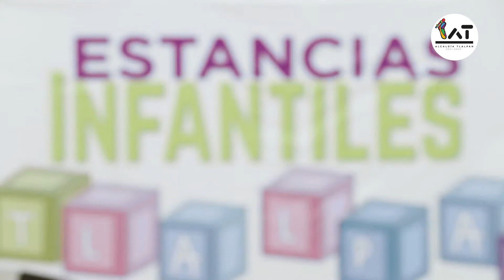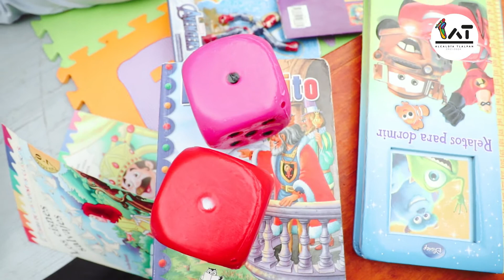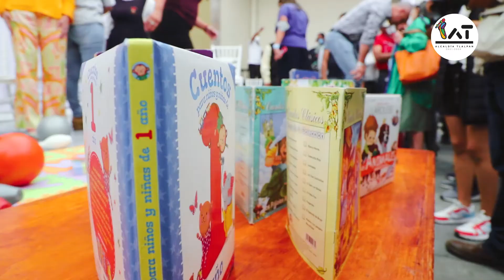Estancias Infantiles Tlalpan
📹 La alcaldesa Alfa González puso hoy en marcha la AcciónSocial EstanciasInfantiles con el objetivo de que las madres trabajadoras de esta demarcación cuenten con espacios de cuidado seguros para la atención de 500 niñ@s.🏫👦🏻👧🏻